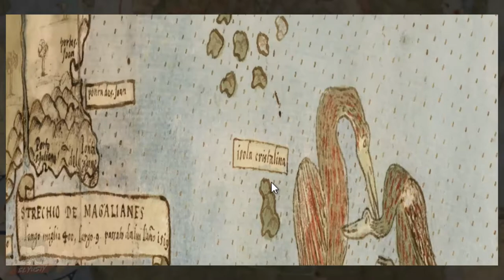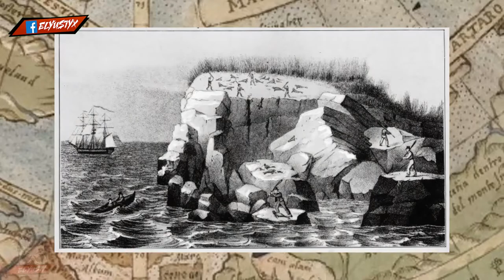😱 EL MISTERIOSO MAPA DE EL SIGLO XVI | El Yusty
🟥MIS REDES🟥
💳💰DONACIONES💰💳
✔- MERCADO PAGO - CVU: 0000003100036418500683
Alias: seca.agudo.beato.mp